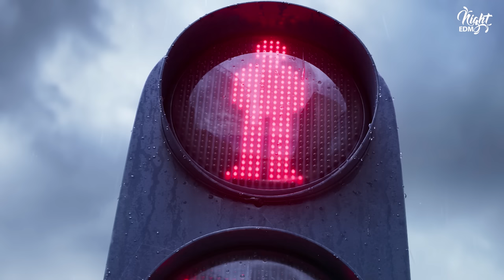Alan Walker x Shining Nikki 4K Video || Compilation Best Animation Music Video 2024 (Part 2)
Video the best Alan Walker. Alan Walker Style Animation Video and EDM , hope everyone likes it.
Alan Walker x Shining Nikki 4K Video || Compilation Best Animation Music Video 2022 (Part 2)
◢ I hope my music brings relaxation, joy, happiness
◢ Share this song with family and friends
◢ Share on all social networks you are using

◉Tracklist:

◉ Game Video by Shining Nikki - Next Gen Dress-up Game